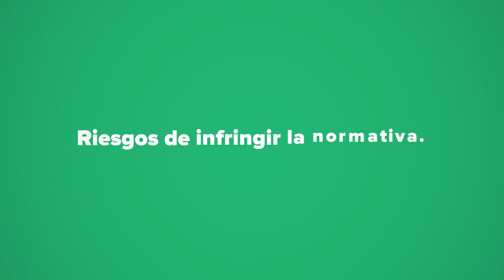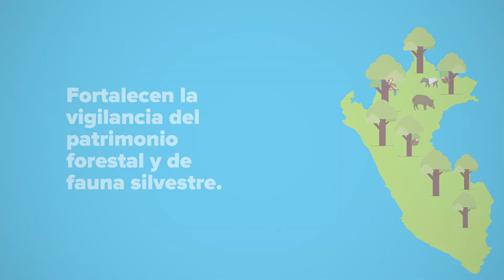Nuevo Reglamento para las Supervisiones de los Recursos Forestales y de Fauna Silvestre del OSINFOR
El Reglamento para las Supervisiones de los Recursos Forestales y de Fauna Silvestre del OSINFOR. incorpora como principios el enfoque preventivo y correctivo de las supervisiones, orientándolas a promover el involucramiento de los titulares y regentes en el manejo sostenible de los recursos del bosque. Así, por ejemplo, establece las notificaciones preventivas en casos de incumplimiento subsanable, que permite al titular corregir a tiempo la falta y reducir la sanción administrativa.

Uno de los puntos más resaltantes del Reglamento es la entrega de constancias para los titulares de títulos habilitantes que cumplan con sus obligaciones establecidas en la Ley Forestal y de Fauna Silvestre, reconocimiento que también contribuye a la trazabilidad de los productos forestales.